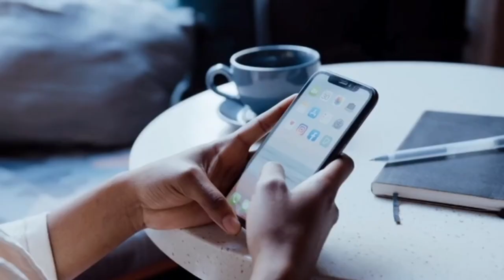लड़की से इंस्टाग्राम की दोस्ती । मैं कैसे बचता हु Honeytrap | Gaurav Maan